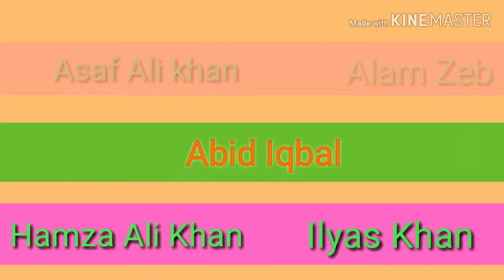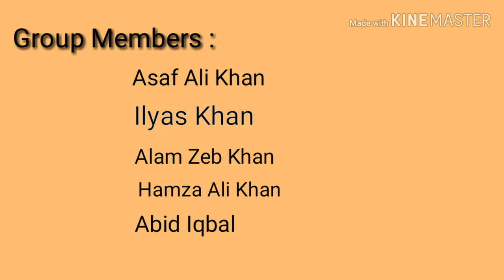Gwali Top adventure, Manglor Swat. Asaf Ali Khan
A trip was arranged to the upper sides of Manglor where the peaks are  very fascinating. We went there on the second day of Eid when we set off at 5 o'clock and reached to an empty cottage where we spent night and early in morning we departed for the peak. The peak was fabulous where we cooked food and took lunch and then returned at 2 o'clock and reached home on second day of our tour at evening time.
Regards:
Asaf Ali khan